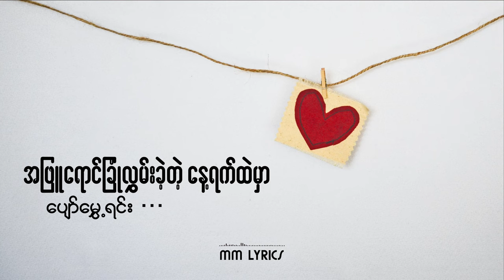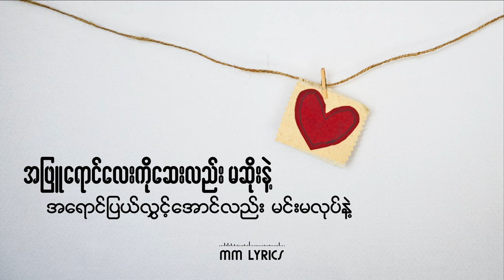ရိုးသားချင်တယ် - ဆုန်သင်းပါရ်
ရိုးသားချင်တယ်
တေးရေး-စံပီး
တေးဆို-ဆုန်သင်းပါရ်

Photo From ..

သီချင်းစာသား .

ရိုးသားချင်တယ်
တေးရေး-စံပီး
တေးဆို-ဆုန်သင်းပါရ်

သံစဉ်တွေနဲ့ ရင်းနှီးခဲ့အချိန်တွေ
ဘာရယ်မှလည်း မသိတတ်တဲ့အချိန်တွေ
အဖြူရောင်ခြုံလွှမ်းခဲ့တဲ့ နေ့ရက်ထဲမှာ
ပျော်မွှေ့ရင်း …

ခင်မင်မှုလေး ရိုးသားလို့နေတုန်း
အပြာရောင်လေညင်း တိုက်ခိုက်ယိမ်းလာတော့
ဒီလိုသာတို့ခရီးလမ်း ရှေ့ဆက်လှမ်းရင်
အရင်လိုဘဝမျိုး ဆုံးရှုံးသွားရတော့မှာ
စိုးနေမိတယ်

အဖြူရောင်လေးကိုဆေးလည်း မဆိုးနဲ့
အရောင်ပြယ်လွှင့်အောင်လည်း မင်းမလုပ်နဲ့
အဖြူထည်လေးရဲ့အတိုင်းပဲထားကွယ်
သူငယ်ချင်းရယ်
အခင်အမင်လေးတွေလည်း မင်းမလျော့နဲ့
ခင်တာထက်ပိုပြီးလည်း မတိုးနဲ့
အဖြူရောင်မြစ်ငယ်လေးထဲ အတိုင်းပဲ
စီးဆင်းသွားချင်တယ်